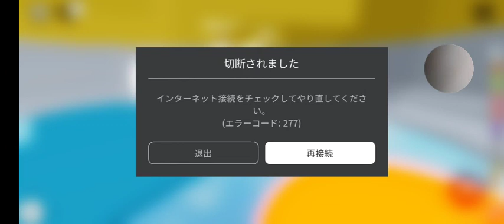were live now